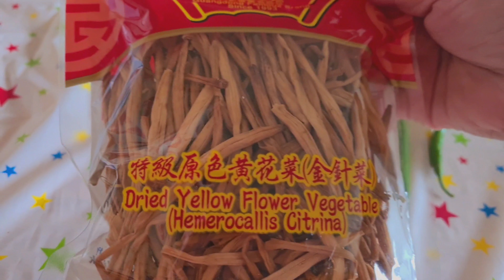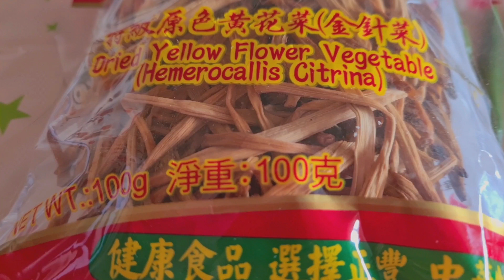केराको बुङ्गाको अचार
यो केराको बुङ्गाको अचार फ्रेस झनै मीठो र स्वादिलो हुन्छ ।